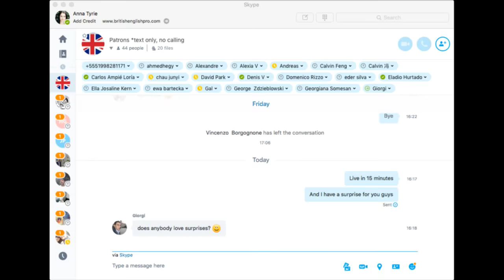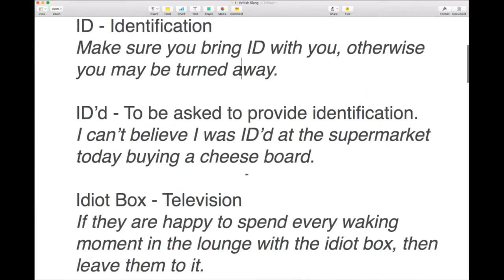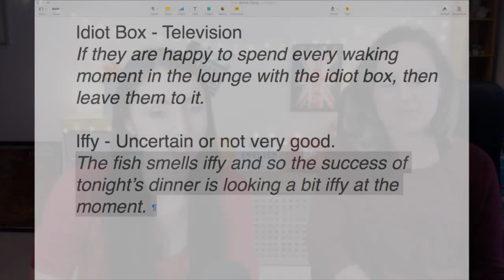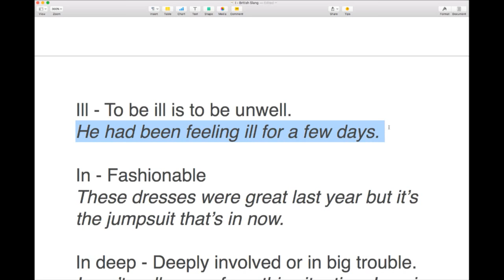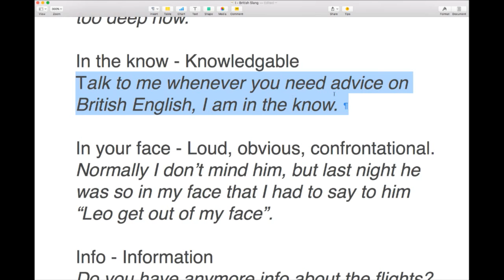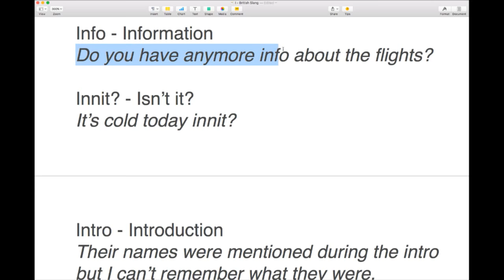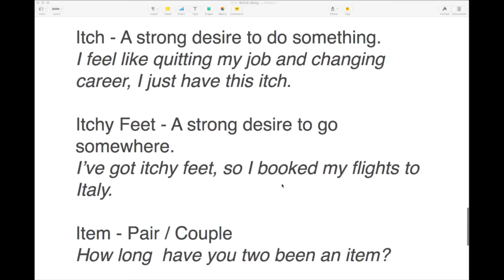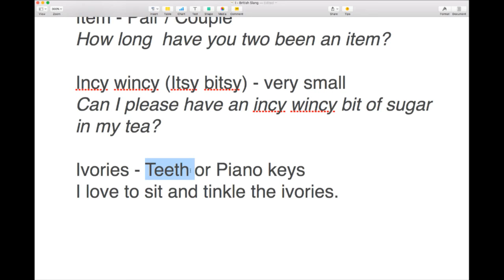18 Common SLANG WORDS Beginning with i: #9 BRITISH ENGLISH SLANG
The ninth in the series of English Slang. Let's learn the top 15 most common British Slang words beginning with i during this Live British English lesson.

LEARNING RESOURCES

🙏CONTRIBUTE🙏

with special thanks to: Ewa, Benjamin, Paolo, Vincenzo and Ibolya

TRAVEL CREDIT

My Links

Anna ❤ 🇬🇧